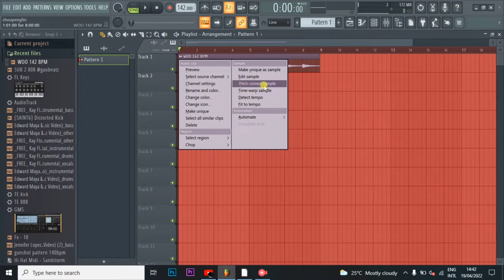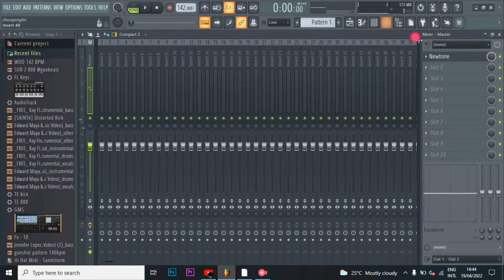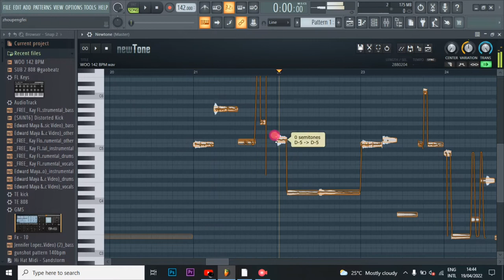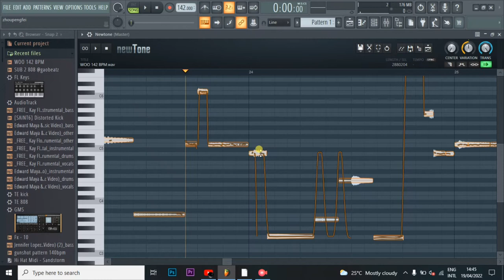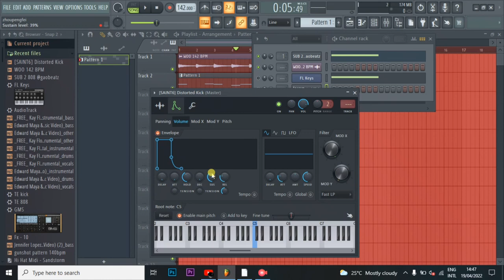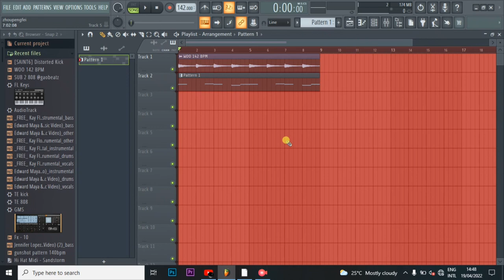How to be in key 808 Drill beat 2022 `solved`[STOCK PLUGIN}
Beatstars: Producerchris254ke

blessed 🙏